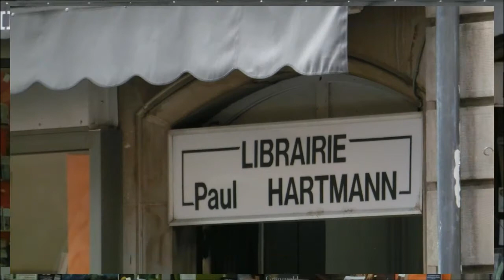Colmar 2015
Beschrijving